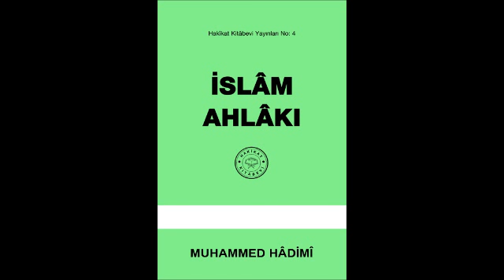İslam Ahlakı Arka Kapak İçi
Kitabımız Şî'îlik, Ehl-i Beyt, Eshâb-ı kirâm ve Ehl-i Sünnet hakkında bilgiler vermekde, Ehl-i beyt ile Eshâb-ı kirâmın birbirlerini çok sevdiklerini açıklamakda ve şî'îlerin iftirâlarını ilmî olarak cevâblamakdadır. Kitabda İmâm-ı Gazâlî hazretlerinin (Eyyühel-Veled) tercemesi ve İmâm-ı Rabbânî hazretlerinin hâl tercemesi de bulunmaktadır.